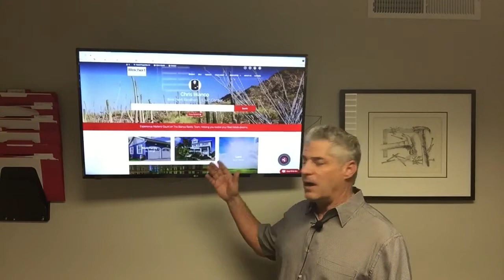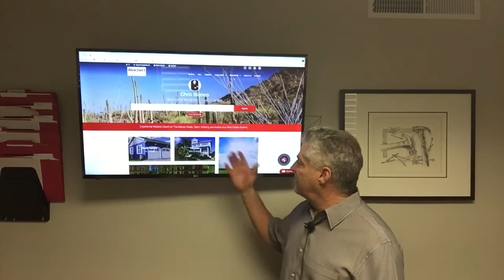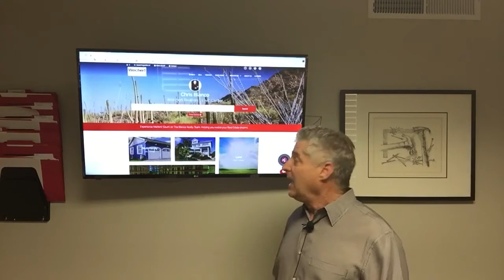The best the industry has to offer!!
This should jump any Agents business.